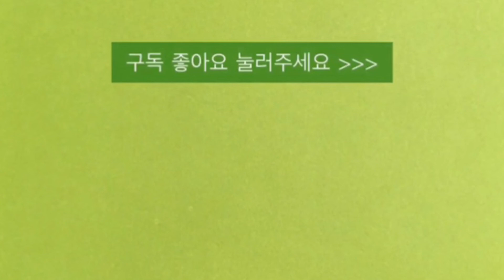학자수 회화나무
Dream of the ancestor 1:53’

2.관련동영상 :  1)제목:    나쁜 기운을 몰아내고 행복을 부르는 '회화나무'~ 행운의 나무!

                            2)제목:    회화나무,행복과 재물을 불러 모으고,효능 또한 뛰어난 회화나무 꽃과 열매

                           3) 제목:
                                URL      :